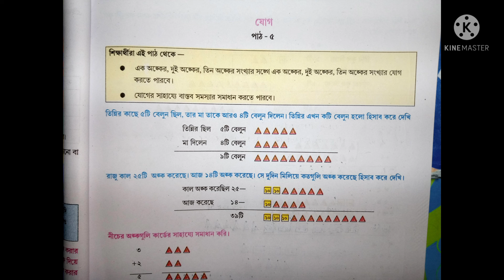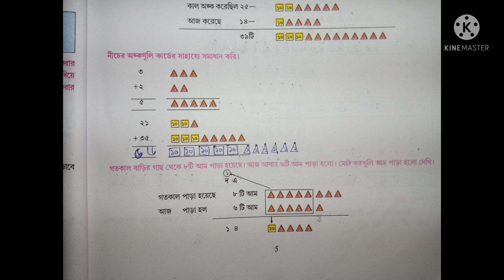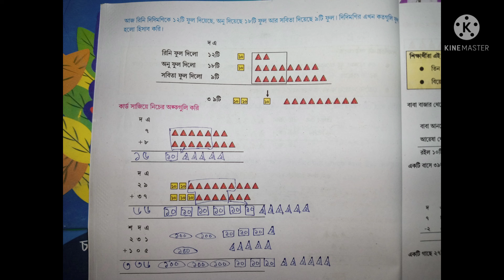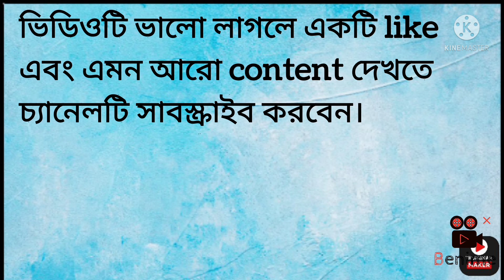শেখার সেতু/তৃতীয় শ্রেণী/গণিত/যোগ/পাতা:৫-৬/sakher setu/class-3/GONIT/page:5-6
নমস্কার,abhisek talk youtube চ্যানেলে আপনাকে স্বাগত।এই ভিডিও টি তে আমরা তৃতীয় শ্রেণীর শেখার সেতুর পাঠ‍্যবইয়ের গণিতের যোগ  নিয়ে আলোচনা করেছি।
শেখার সেতু প্রশ্ন উত্তর
তৃতীয় শ্রেণীর প্রশ্ন উত্তর
তৃতীয় শ্রেণী গণিত প্রশ্ন উত্তর
class 3 sekhar setu gonit
sakher setu prosno uttor
prosno uttor